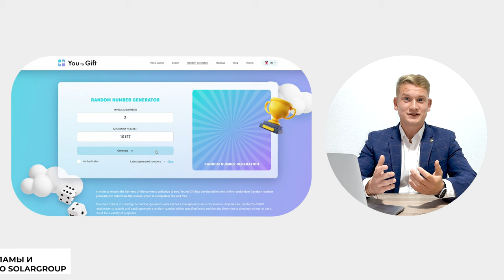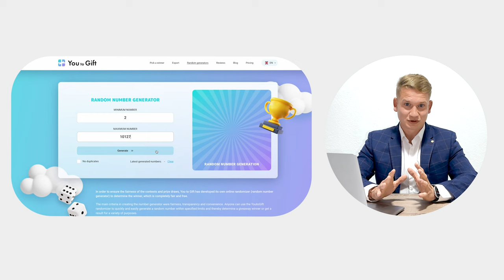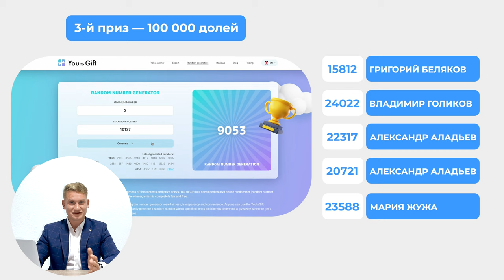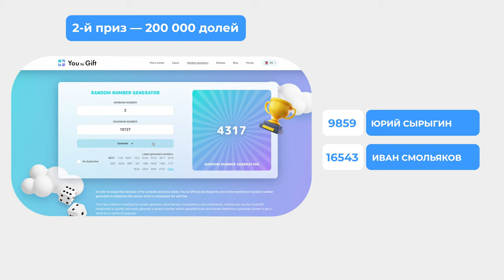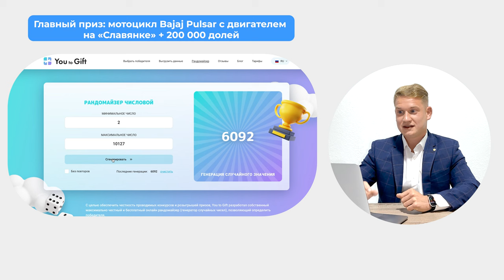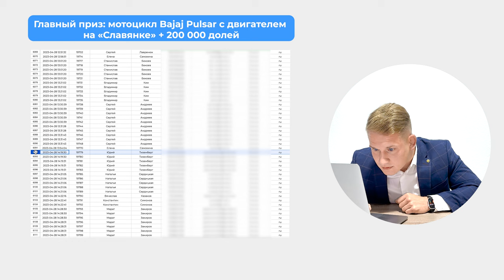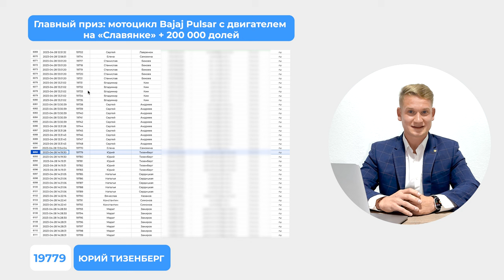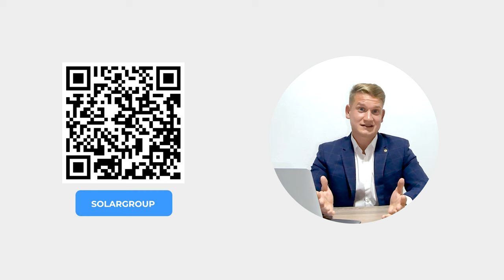Узнайте, выиграете ли вы мотоцикл на «Славянке» и до 2 300 000 долей! | Итоги лотереи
Сегодня подводим итоги лотереи между инвесторами из России. Мы разыграли суперприз — единственный в мире электромотоцикл Bajaj Pulsar с двигателем на «Славянке». И призовой фонд на 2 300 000 инвестиционных долей.

Смотрите итоги розыгрыша прямо сейчас в видео.

Напомним, что за каждые 100$, инвестированные в проект с 1 по 30 апреля включительно, выдавался один купон и начислялось 1000 бонусных долей. Всего в лотерее для России приняли участие 10126 купонов. А это значит, что инвесторы из России в апреле финансировали в проект не менее 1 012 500$. Это значительно больше, чем в среднем за месяц.

Весь список участников лотереи в России, с номерами купонов, вы найдёте

Победителей розыгрыша мы определили с помощью генератора случайных чисел.